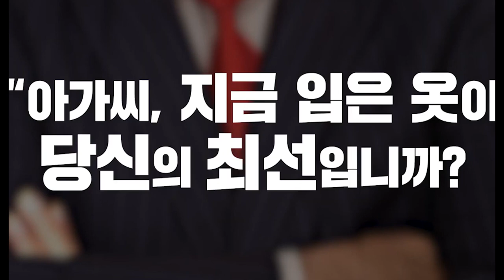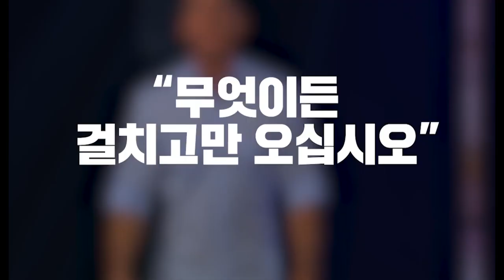[Special Message] Arrogant, Rejecting Jesus (가진자의 교만과 떠남) @ The Life Church